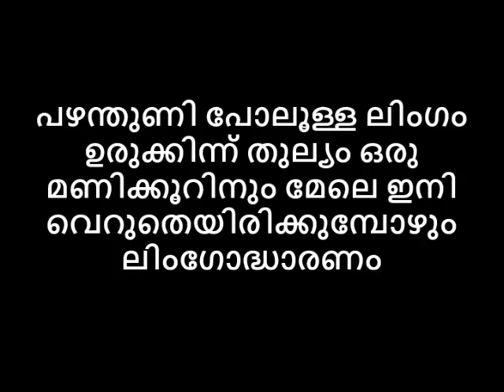പഴന്തുണിപോലൂള്ള ലിംഗം ഉരുക്കിന്ന് തുല്യം ഒരു മണിക്കൂറിനും മേലെ. വെറുതെയിരിക്കുമ്പോഴും ലിംഗോദ്ധാരണം